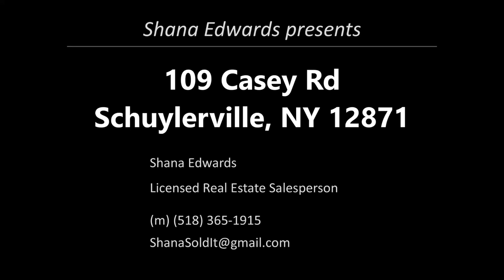109 Casey Rd, Schuylerville, NY 12871